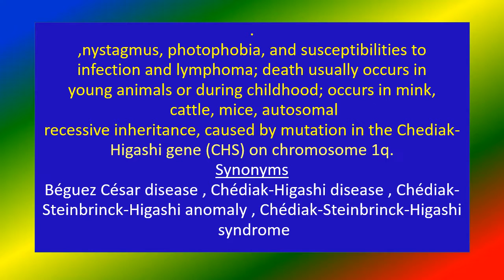BEGUEZ CESAR DISEASE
Medical knowledge , BEGUEZ CESAR DISEASE
short video